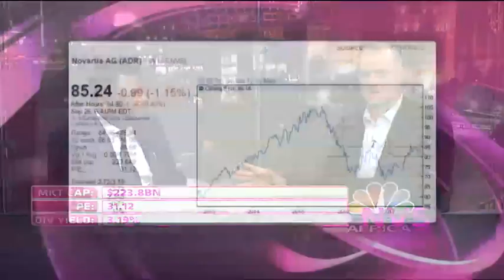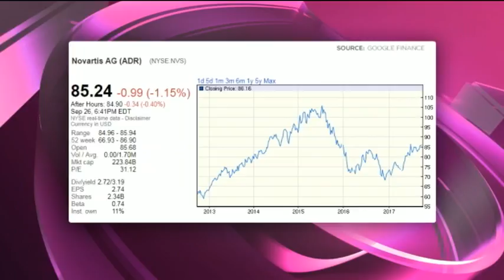Novartis - Hot or Not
Novartis (NYSE-ADR:NVS) is based in Switzerland. It has a focus on cancer drugs and also owns Sandoz. It has a market cap of $223.8 bn, a price to earnings ratio of 31.12 and a dividend yield of 3.19per cent. Guest Nesan Nair, Sasfin Securities and resident expert Paul Theron from Vestact decide whether Novartis is hot or not.